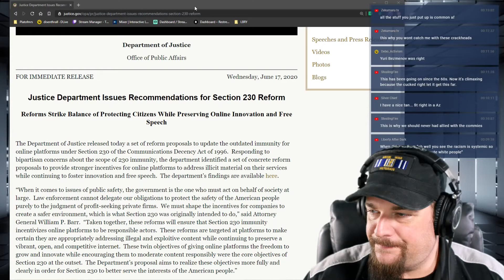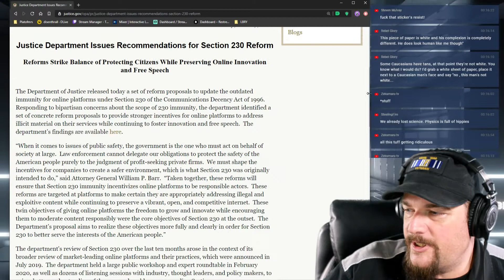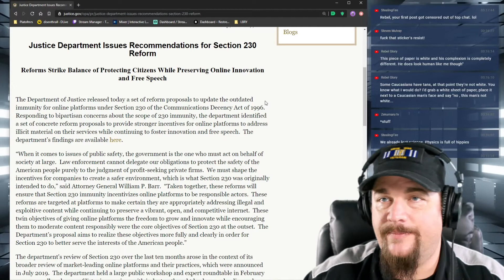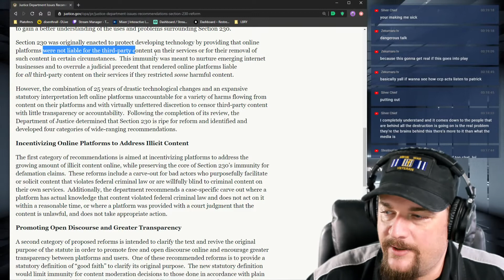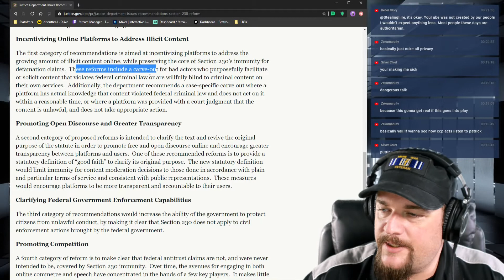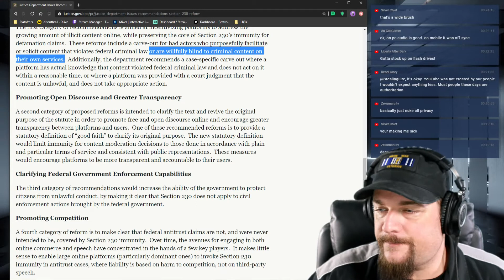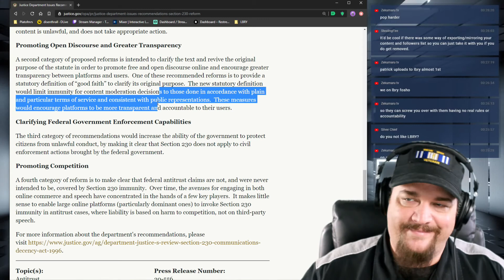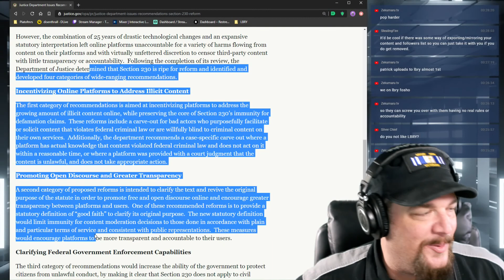The Section 230 -Solution- to Censorship is Just MORE TYRANNY!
The full live stream, including almost 2 hours of content, is available on our web site to our supporters

For links to our:
Supporter Platforms
Swag Stores
Discord Server